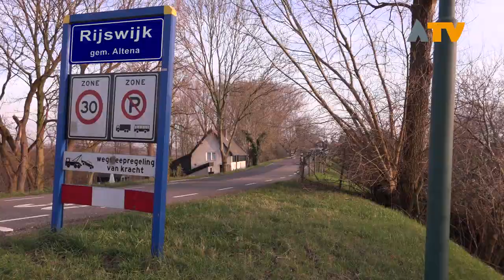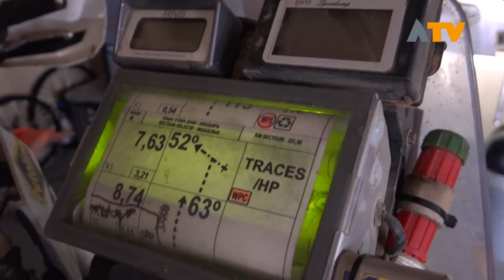Kistrijder Edwin Straver uit Rijswijk over Dakar 2019 - Altena TV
RIJSWIJK - Op de laatste dag van de Dakar Rally 2019 werd Edwin Straver winnaar van de Motul Originals, beter bekend als het kistklassement voor motorrijders die het zonder enige vorm van assistentie doen, met alleen een kistje spullen.

Straver kreeg de overwinning min of meer in de schoot geworpen, omdat klassementsleider Mark Tielemans op de voorlaatste dag met tien gebroken ribben uitviel. “Maar ik heb het niet cadeau gekregen”, stelt Straver. “Ik heb er alles voor moeten doen.”

To finish first, you first have to finish. Dat bleek maar weer. Zelfs op de laatste dag van de Dakar moesten er nog deelnemers opgeven en donderden mensen bijna letterlijk van het podium. In de 112 km gebeurde nog zat. Het was wat dat betreft een gewone etappe en zeker geen rondje rond de kerk. “Je moet ook de laatste etappe finishen en ook bij mij had het nog mis kunnen gaan”, zegt Straver. “Ik heb stenen geraakt, vast gestaan in de duinen, ik hoorde voortdurend van alles rammelen aan de motor. Ik was zo bang dat ie nog kapot zou gaan. Ik heb de hele nacht liggen denken of ik het wel goed had gedaan, of ik niets vergeten was, of ik er wel olie in had gedaan.”

De finish halen was het belangrijkste doel dat de 47-jarige onderhoudsmonteur uit Rijswijk steeds voor ogen hield. Het klassement was bijzaak. “Ik heb op 70 procent gereden, op aankomen, en blijkbaar werkt dat. Ik heb vast wel sneller gereden dan vorig jaar, toen het allemaal nieuw voor me was. Daardoor was ik vaak ook eerder binnen en had ik meer tijd voor alles en meer rust. Alles ging makkelijker, soepeler.”

Uiteraard had ook Straver mindere dagen, maar daar hield hij rekening mee. Hij probeerde ook niet om verloren tijd goed te maken; hij weet dat dat meestal het tegenovergestelde effect heeft. “Als ik geen vertrouwen had, draaide ik het gas dicht. Als het vertrouwen terug was, schroefde ik het tempo weer op. Langzamer rijden werkt niet in de woestijn, maar je moet wel een tempo vinden waarbij je je prettig voelt. Vandaag ging het ook niet vanzelf. Tot halverwege de laatste proef reed ik met stront in mijn broek. Pas de laatste 50 kilometer kon ik de spanning loslaten en ging het beter.”